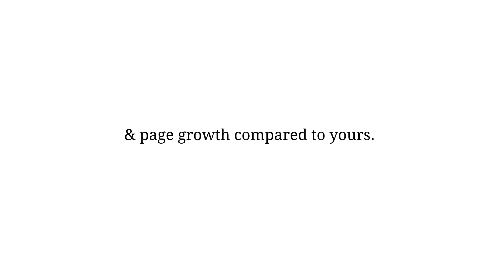Facebook Pages To Watch | Marketing Tips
Content Marketing Tip: Use Facebook Pages to Watch to see what content is working and what is not.